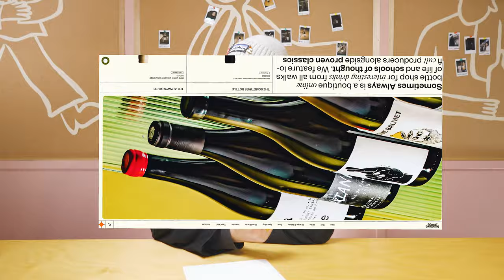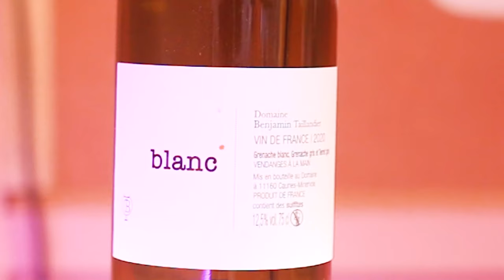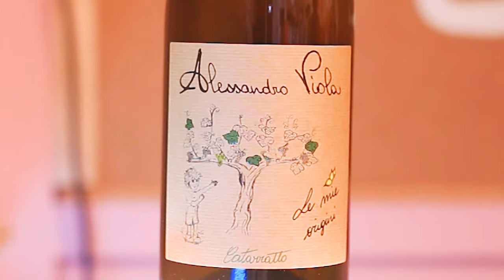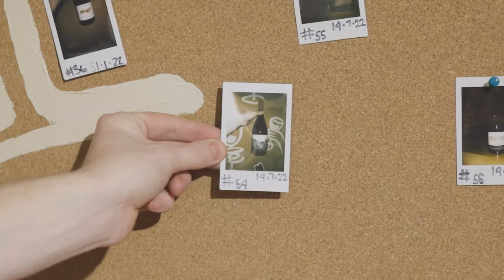Best Value Chardonnay of 2022? | Blind Wine Reviews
On this week's episode the fellas have an absolutely wild line-up of white wines, including one the best value & pristine Chardonnays the boys have seen so far!

TIMESTAMPS
00:00 - Introduction!
00:46 - Wine #1: Benjamin Taillinder Blanc Grenache Blanc Blend 2020
01:57 - Wine #2: Konpira Maru Disco Pocket Riesling / Vermentino 2021
03:23 - Wine #3: Luke Lambert Crudo Rosé 2021
04:50 - Wine #4: In Dreams Chardonnay 2020
06:17 - Wine #5: Alessandro Viola Le Mie Catarratto 2020
07:21 - Wine #6: Quealy Lina Lool 2019
08:40 - Group Chat!
17:02 - Wine Of The Week!

BUY THE WINES:
Wine #1 - Benjamin Taillinder Blanc Grenache Blanc Blend 2020